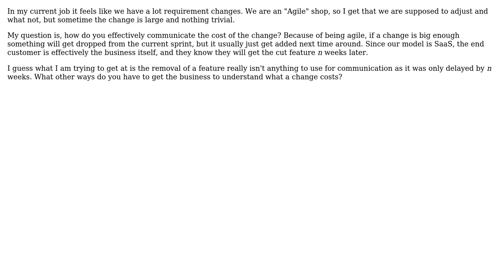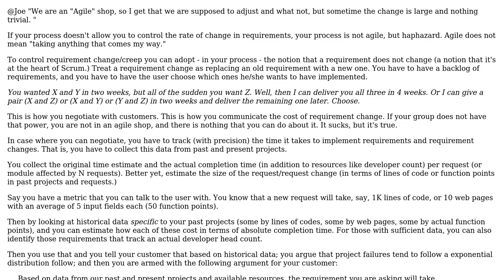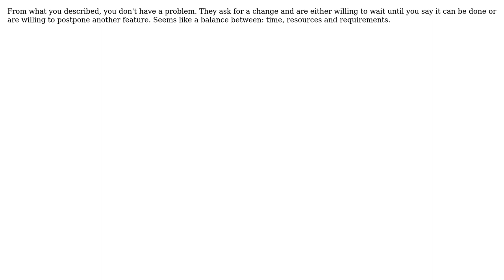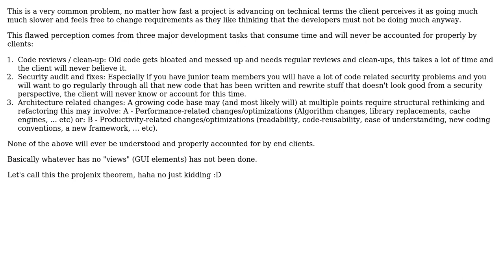Software Engineering: How do you deal with changing requirements? (4 Solutions!!)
Software Engineering: How do you deal with changing requirements?